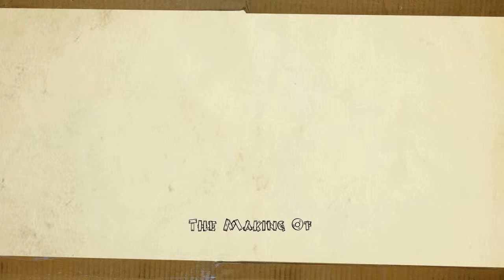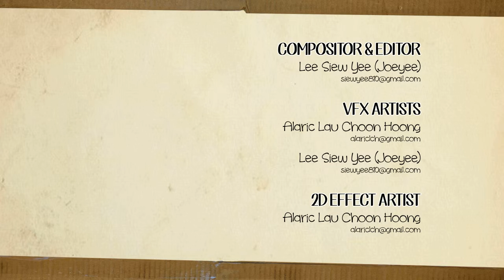Farm Break_The Making of (VFX,Compositing&Editing)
A short film animation done by 6rain Production from The One Academy for their final year project.

Any visual, text, sound clip, music score, video clip, etc. that has been used from another source is strictly for educational objectives only.